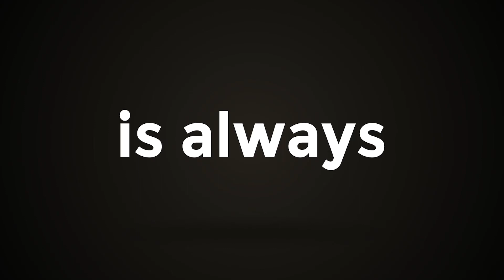കുവൈറ്റിൽ കൊവിഡ് ബാധിതരുടെ എണ്ണത്തിൽ വർധന